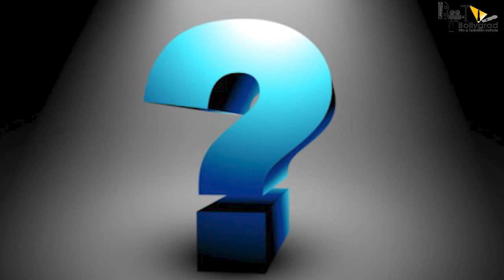Liger | 31 Amazing Facts | Vijay D | Ananya Pandey | Puri Jagannadh | Dharma Productions | 2021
Here are some Interesting and Amazing Facts About the Movie Liger, Starring Vijay Devarakonda and Ananya Pandey in the Leading Role. It will be written and directed by Puri Jagannadh.

0:00 Intro
1:10 Which are the Famous Bollywood Movies Based on Boxing? Which Movie made the Highest Earning on Box Office?
1:35 Which Rock song Remake can we Hear and Witness in the Upcoming "Liger" Movie??
2:10 Can the Young Bollywood Actress 'Ananya Pandey' Speak Telugu in her Upcoming Movie "Liger"?

Kya "Liger" mai hume is famous Rock song ka remake dekhne ko mil sakta hai? Aur kya "Liger" mai hume Ananya Pandey bhi kuch Telugu dialogues bolte hui nazar aa sakti hai?

Liger is an upcoming Indian romantic sports action film written and directed by Puri Jagannadh and jointly produced by Karan Johar, Charmme Kaur, Apoorva Mehta, Hiroo Yash Johar, and Puri Jagannadh under the banners of Dharma Productions and Puri Connects. Shot simultaneously in Telugu and Hindi, the film features Vijay Deverakonda and Ananya Panday in the lead roles. The film is scheduled to be theatrically released on 9 September 2021.

In film Liger Vijay Devarakonda is in the lead role as a Kickboxer, Ananya Pandey is in the female lead role, and we are here with the amazing and interesting facts about this movie, also don’t miss any movie trailer and teaser, we are expecting that movie release date will be declared soon.

Filming began on 20 January 2020 in Mumbai, when it was tentatively titled Fighter. 40 days of shoot was completed when the production was halted in March 2020 due to Coronavirus lockdown in India. The second schedule will take place in Hyderabad.

The film will be simultaneously released in Hindi and Telugu along with the dubbed versions in Tamil, Kannada, and Malayalam languages. It was initially planning a theatrical premiere in November 2020, but the filming halt due to the COVID-19 pandemic caused its postponement.

In February 2021, the film's theatrical release was announced as 9 September 2021.

Liger is an Amazing Movie of Superstar Vijay Deverakonda with Ananya Pandey as the Lead Cast.
Liger official Teaser is out and is a Must Watch.
Liger Full movie starring Vijay Deverakonda and Ananya Pandey will be their Debut movie in Bollywood and Tollywood Respectively.
Liger movie to be released soon Expectedly in The Coming Year .
Liger Teaser and First look is Awesome.
Liger will be having an Amazing and Never seen Before Fighting Scene.
Liger Songs are Awesome and Unbelievable.
Liger Team and Whole Crew and Cast is Deeply Shocked from Siddarth Shukla's Sudden Demise!!

Credits
Script Writer - Akash Jha
Anchor - Aparna Sinha
Editor - Manish Dey
Thumbnail: Pranai

Thumbnail line :- क्या Ananya Pandey ने सीखी  Telugu?